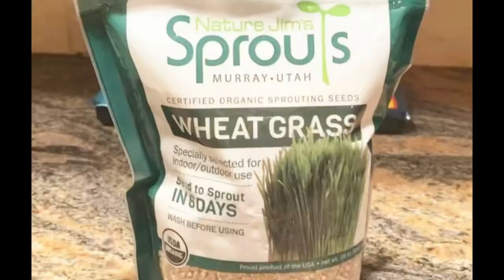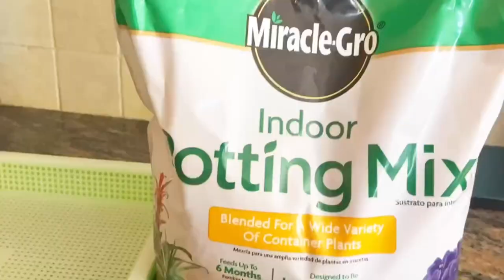How to Grow Wheatgrass for Juicing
I am so excited to share with you this video. Health is wealth so take great care of yourself.

Wheatgrass contains important enzymes, phytonutrients, and chlorophyll.
High in Nutrients and Antioxidants
Can eliminate toxins
Could help with digestion
May Alleviate Inflammation
Can boost your metabolism
Can lower your cholesterol
Could Help Kill Cancer Cells
Can boost your immune system
Could Help Promote Weight Loss
Can give you energy
Can lower your blood pressure
May Aid in Blood Sugar Regulation
Can improve cognitive function

 It also contains:
* iron
* calcium
* enzymes
* magnesium
* phytonutrients
* 17 amino acids
* vitamins A, C, E, K, and B complex
* chlorophyll
* proteins